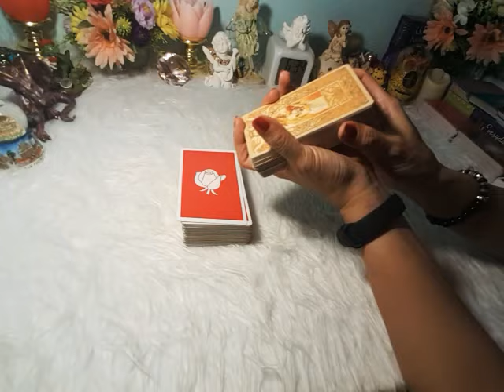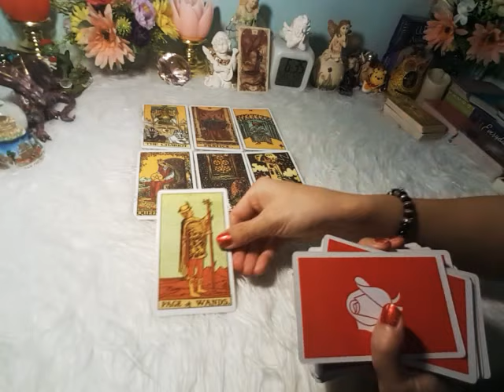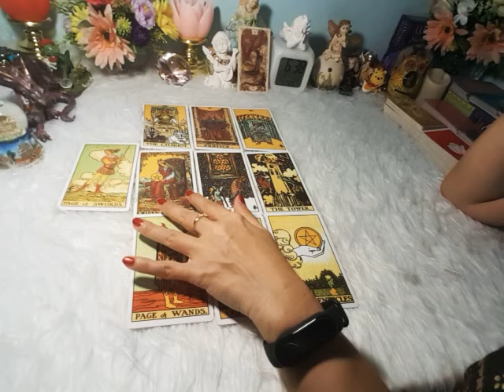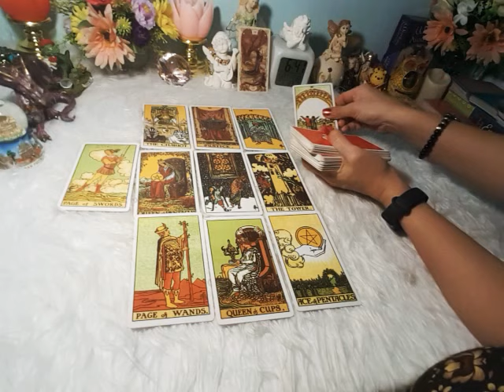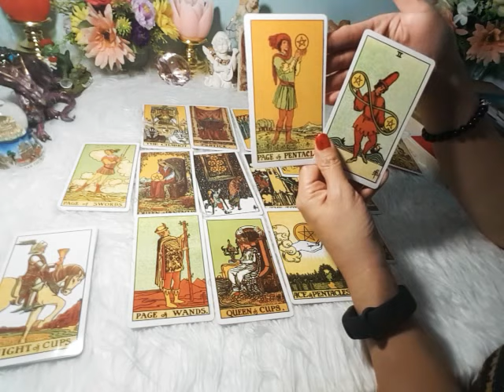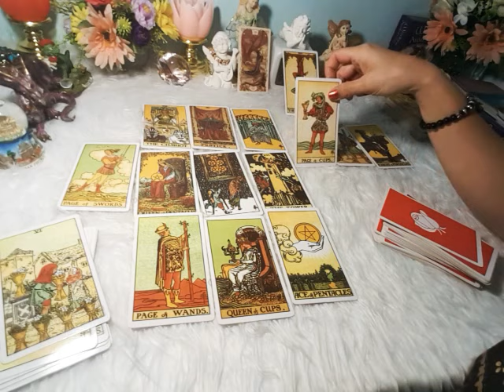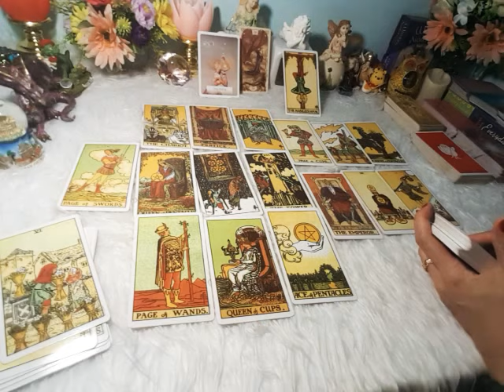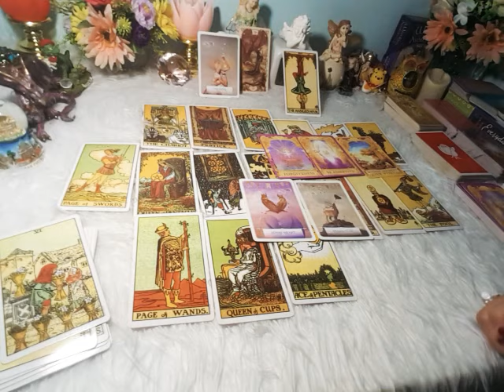ดวง#ราศีพฤษภ งาน เงิน ความรัก#ก.พ.64😃โอกาสดีๆ จะมีเข้ามา การเริ่มต้นใหม่ที่มั่นคง โสดเจอคนรักจริง😍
แบ่งราศีตามหลักโหราศาสตร์ไทย